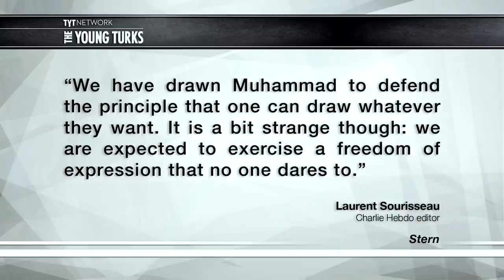Charlie Hebdo Bans Caricatures Of Prophet Muhammad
"Laurent Sourisseau, editor of the snarky French satirical magazine Charlie Hebdo, said in a recent interview that the publication will no longer publish cartoons depicting the Prophet Muhammad.

Deutsche Welle reported on Saturday that Sourisseau told the German magazine Stern that Charlie Hebdo had accomplished its mission: “We’ve done our job. We have defended the right to caricature.”

The decision comes six-odd months after the militant Kouachi brothers stormed the magazine’s Paris offices in a deadly siege that left 12 people dead at the office. The victims included Charlie Hebdo’s editor at the time, Stephane “Charb” Charbonnier, and veteran cartoonists Jean “Cabu” Cabut, Bernard “Tignous” Verlhac and Georges Wolinski.” *

Cenk Uygur and Ana Kasparian (The Point) discuss on The Young Turks.